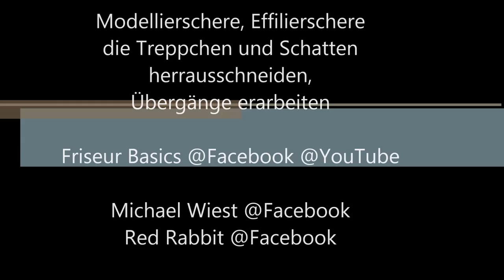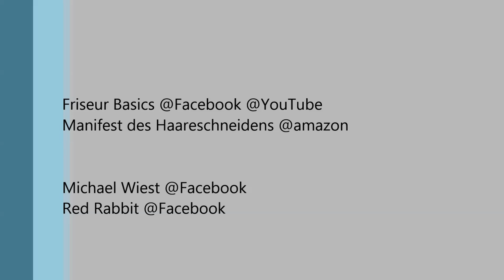Modellierschere, Effilierschere die Treppchen und Schatten herausarbeiten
Buch Haare scheiden
Buch Haare färben
Leader Kiss Schere